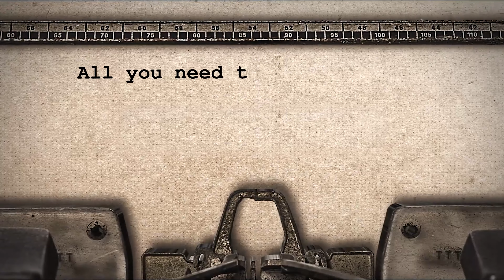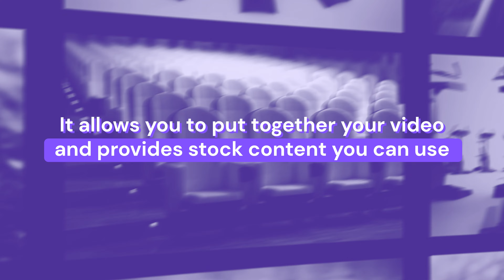ChatGPT is The Secret Sauce to Make Money on Youtube? | 6 Easy Steps To Start a Faceless Channel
Unless you've been living under a rock, you know what ChatGPT is. Everyone and their grandma is talking about it and all the cool stuff it can do. Thanks to its extensive dataset training, it can understand and respond to various topics just like a human being. So, can you make money with it? You bet!

In this video we'll show you how to find the right niche and keywords for your videos and how to use ChatGPT to generate a script for your video. Finally, we'll show you how to edit your video using Canva and upload it to YouTube.

Pawns.app is a platform that allows you to earn money online by sharing your idle internet connection and participating in surveys. By creating a free account and installing our app, you can start earning money instantly.

Our top priority is security, which is why every Pawns.app client undergoes a comprehensive vetting process. We take all necessary measures to safeguard our clients privacy.

Through surveys, you can earn money by sharing your thoughts and opinions on a variety of topics, including fashion, cosmetics, technology, politics, and more. Your feedback helps our partners develop better products that meet the needs of consumers.

Start using Pawns.app by following these 3 simple steps:
✅Sign in to our app with your username and password and start completing surveys.
✅ Keep the app running, complete available surveys, and watch your earnings grow

0:00 Everyone is Talking About ChatGPT
0:27 What is ChatGPT
0:39 Automate Hard-work with ChatGPT
0:55 The Best Way to Make Money With ChatGPT
1:01 Step 1 - Find a Niche
1:15 Step 2 - Choose the Best Keywords
1:47 Step 3 - It's a Script Time!
2:14 Step 4 - Record a Voice-over
2:25 Step 5 - Secret Tip to Generate Videos
2:59 Bonus Tip - Check Top Performing Videos on Youtube
3:16 Step 6 - Finishing Your Video
3:31 Pawns.App Quick and Easy Way to Make Money Online!
3:57 Thanks for Watching!